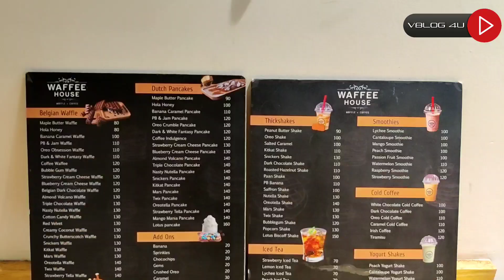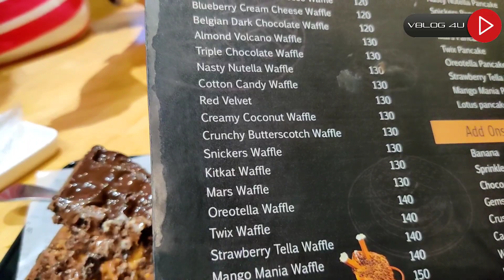Best waffles in Calicut | Waffee House | VBLOG 4U | കോഴിക്കോടൻ രുചികൾക്കായി തേരാപ്പാര| yogurt Shake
കോഴിക്കോട്ടെ  ഏറ്റവും നല്ല waffles  കിട്ടുന്ന ഒരിടം Waffee House
കോഴിക്കോട് ബീച്ചിന് അടുത്ത് പിടി ഉഷ റോഡിൽ  ആണ് ആണ് ഈ Waffee house ഉള്ളത് ഇതിനുപുറമേ coffee, yogurt Shake അങ്ങനെ ഒരുപാടുണ്ട് ഇവരുടെ menuവിൽ

രുചിയുടെ വൈവിധ്യം തേടി മലബാറിലേക്ക് ഒരു യാത്ര പോയാലോ .
അതെ variety Food തേടിയുള്ള ഉള്ള ഒരു കോഴിക്കോടൻ  യാത്രാവിശേഷങ്ങൾ ആണ് ഈ Food VLOG സീരിയൽ ഉള്ളത്.

location: Waffee House
PT Usha Rd, 4th Gate, Zilla Housing Colony, Vellayil, Kozhikode, Kerala 673032
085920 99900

രുചിയുടെ വൈവിധ്യം തേടി കോഴിക്കോട്ക്ക് ഒരു യാത്ര പോയാലോ .

camera used: one plus 7
 mic used : boya mm1 shotgun